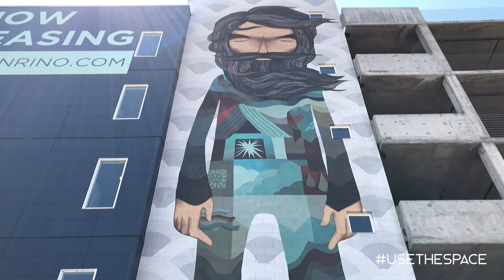JAIME MOLINA MOS INTERVIEW